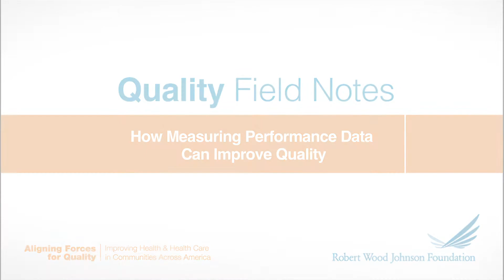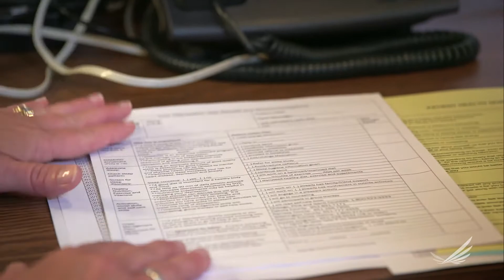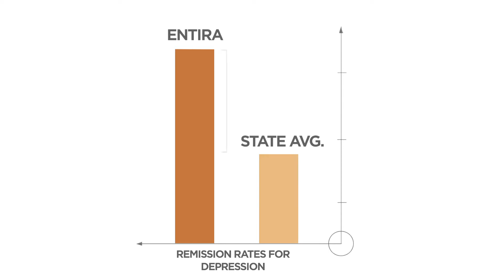How Measuring Performance Data Can Improve Quality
MN Community Measurement, an Aligning Forces for Quality alliance, measures and publicly reports provider performance data. Practices and hospitals within the state, including Entira Family Clinics, are using these data to improve quality and patient outcomes.